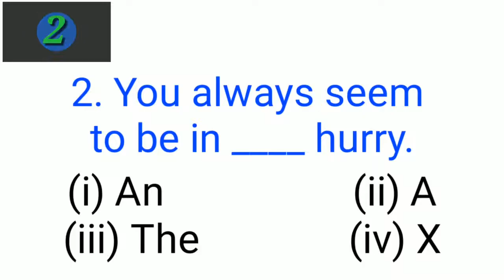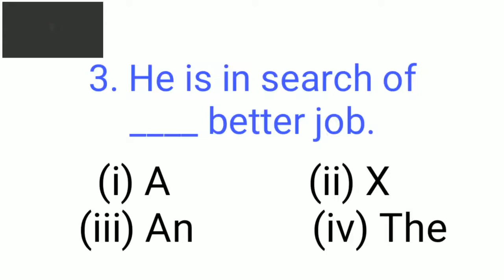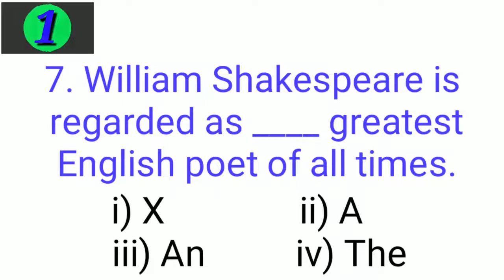[20] Article [ 7 Questions Test Series | English Grammar ]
This is a test/quiz based series where you can get a lot of questions that can help you in many competitive exams i.e. REET, SSC, CTET, TET, Grade 1 exam, Grade 2 exam, Banking etc.
यह एक quiz series है जिसमे आपको English Grammar के विभिन्न Topics के questions मिल जायेंगे जो आपको विभिन्न competetive exams में सहायता कर सकते है।
इस series की Playlist के लिए नीचे दिए गए link पर click करें